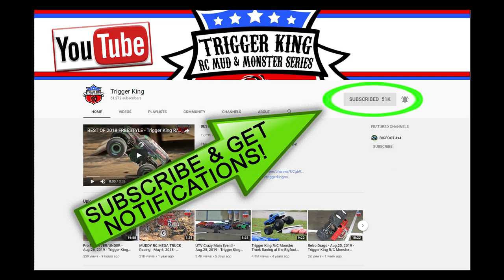Midwest Solid Axle Throwdown - Pro Mod Racing - Nov.10, 2019 - Trigger King R/C Monster Trucks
Trigger King RC Productions presents the Midwest Solid Axle Throwdown in conjunction with jbscalegraphics.com and ACRC.  Here is the first Pro Mod racing bracket from the November 10, 2019 event held at Vinyl Images in Fenton, MO.